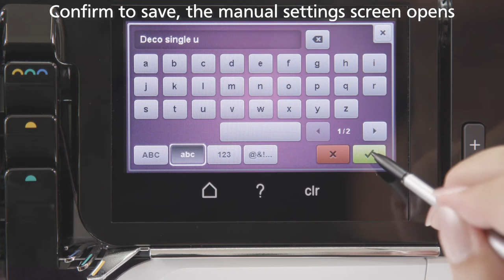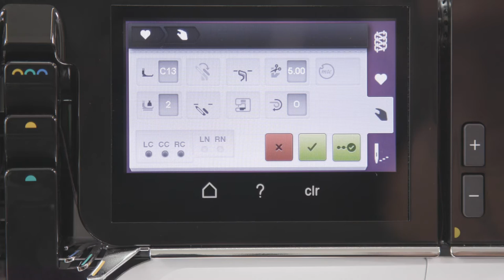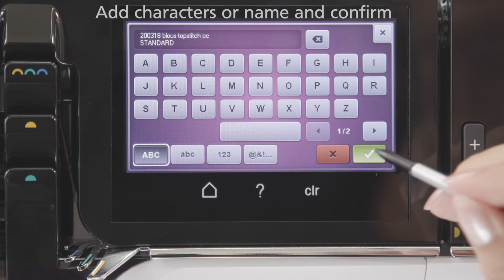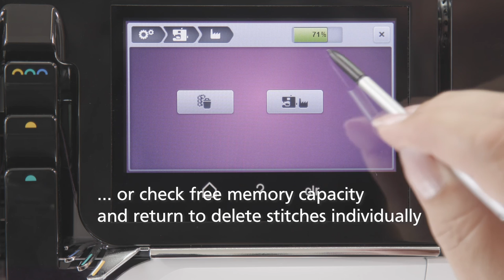L 890 Overlocker / Coverstitch Combo: Save Stitches in Personal Memory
BERNINA L 890 – the revolutionary overlock / coverstitch combo from BERNINA.

In this video: How to save a personal or optimized stitch in the Personal Memory. How to rename a personal stitch or select it for sewing. How to delete one or more personal stitches. How to clear the Personal Memory. Which settings are automatically saved. Which settings can be noted and stored in the Personal Memory. How big is the capacity of the Personal Memory.

For more information about the product please or contact your BERNINA dealer.